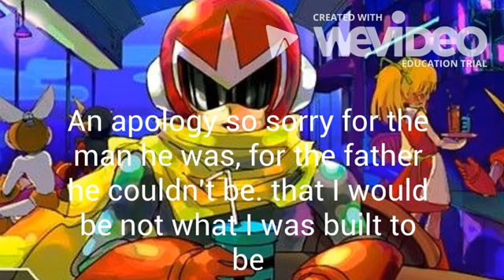Protoman's melody from the Past